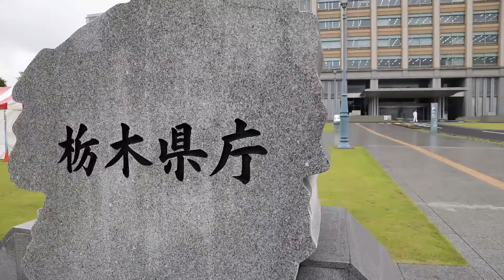Nissan GT-R Police Car in Japan